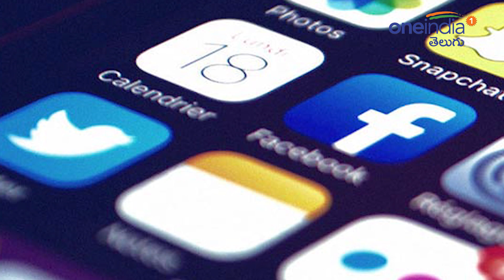మున్సిపాలిటీ ఎన్నికలపై సమీక్ష || KTR Instructed Party Leaders To Focus On Municipal Elections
Trs working president Taraka Rama Rao started that the Telangana Rashtra Samithi membership registration program is active in the festive season. K Taraka Rama Rao on Monday reviewed the membership register by teleconference with party MPs, MLAs and Incharges. Taraka Rama Rao has instructed party leaders to focus exclusively on municipalities where elections are due soon.

ఇది సభ్యత్వాల నమోదు సీజన్ లా కనిపిస్తోంది. పార్టీ సభ్యత్వ నమోదుపై పార్టీ నేతలతో టీఆర్ఎస్ పార్టీ కార్యనిర్వాహక అధ్యక్షుడు కే.తారక రామారావు సమీక్ష నిర్వహించారు. తెలంగాణ రాష్ట్ర సమితి సభ్యత్వ నమోదు కార్యక్రమం పండగ వాతావరణంలో చురుగ్గా కొనసాగుతోందని తారక రామారావు పేర్కొన్నారు. పార్టీ ఎంపీలు, ఎమ్మెల్యేలు, ఇన్‌ఛార్జులతో టెలీకాన్ఫరెన్స్ ద్వారా సభ్యత్వ నమోదును సోమవారం కే.తారక రామారావు సమీక్షించారు. త్వరలో ఎన్నికలు జరగనున్న మున్సిపాలిటీ ప్రాంతాల్లో ప్రత్యేక దృష్టి సారించాలని పార్టీ నేతలకు తారక రామారావు దిశా నిర్దేశం చేశారు.